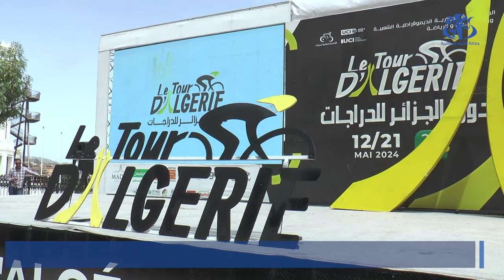طواف الجزائر 2024 : أيوب فركوس يفوز بالمرحلة السابعة بين سطيف و قسنطينة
قسنطينة(وأج) - فاز الدراج الجزائري, أيوب فركوس, بالمرحلة السابعة لطواف الجزائر-2024, بينما حافظ الإريتيري ميرون تيسهوم هاغوس, على القميص الأصفر في سباق بين سطيف و قسنطينة على مسافة 129,4 كلم, بمشاركة 69 دراجا من 16 فريقا.